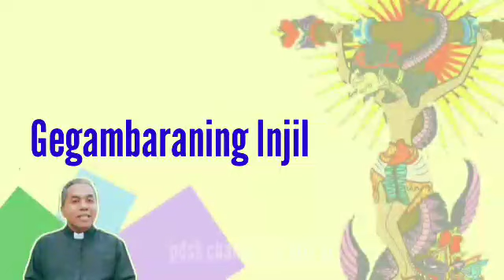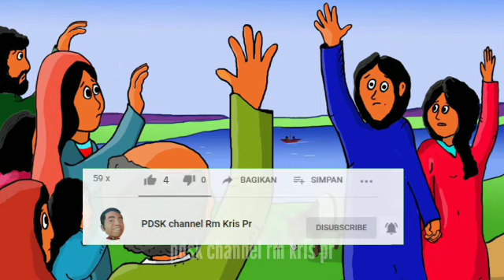Momong & Ngemong iman | Pw Hati Tersuci SP Maria | Renungan Basa Jawi Luk 2:41-51 | 25-06-2022